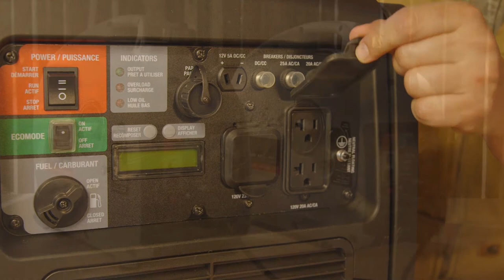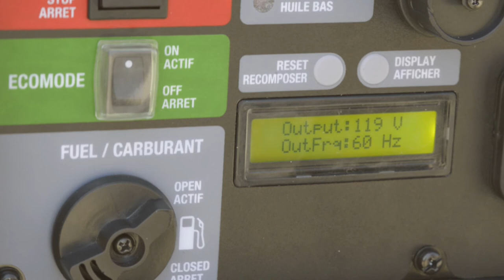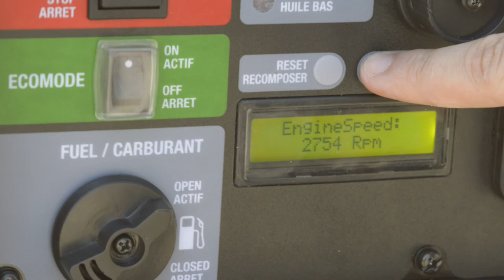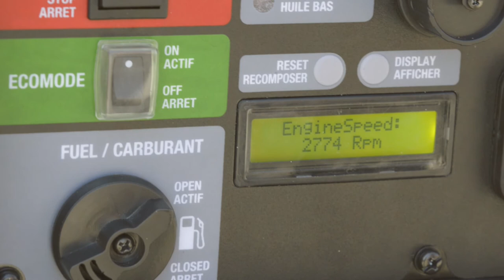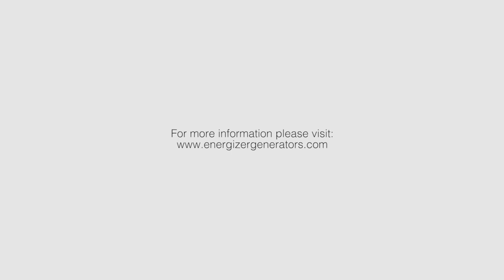Energizer eZV3200P Inverter Generator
The Energizer eZV3200P is a fuel-efficient, portable inverter generator powered by an ultra-quiet engine and class-leading inverter technology. It includes premium features such as remote and electric start, a digital multi-function display, automatic throttle, automatic choke, integrated folding handle and wheel kit, threadless metal fuel cap, and covered outlets. Producing a continuous 2,800 watts of clean electricity at 3600rpm, the eZV3200P quietly powers common and sensitive electronics during camping trips, tailgating, hunting, traveling, and jobs around the house or workplace. The integrated twist lock outputs 120V at 23.3A, perfect for powering RVs, trailers, and your home in an emergency. A newly designed single-outlet parallel port makes connecting two eZV-series generators easy, allowing you to combine the power of two generators into a single output. At only 52-60 decibels the eZV3200P is so quiet you’ll have to hear it to believe it.